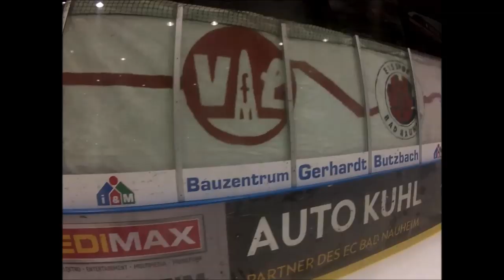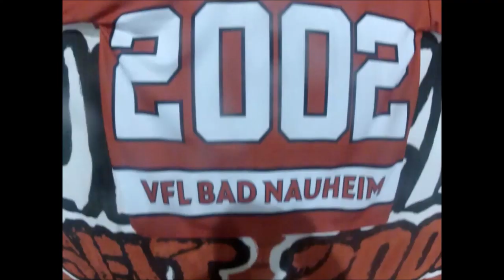Kurstadtromantik -Südkurve Bad Nauheim-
Mitschnitte der Sonderzüge Crimmitschau, Dresden und Rosenheim sowie 70. Jahres Choreo der Südkurve Bad Nauheim.

im 18. Jahr und nicht unter zu kriegen.

FANATICS NAUHEIM 2002